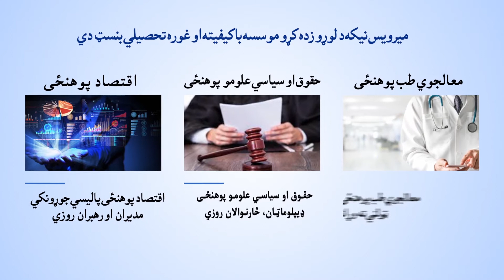میرویس نیکه لوړو زده کړو مؤسسه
موږ معیار او کیفیت ته ژمن یو